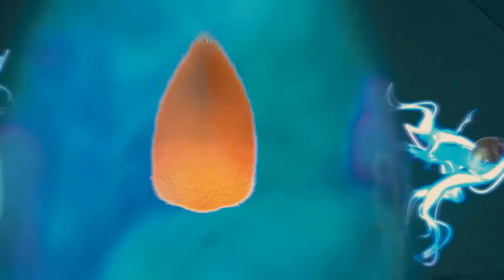Chicken little WTF Boom the movie!